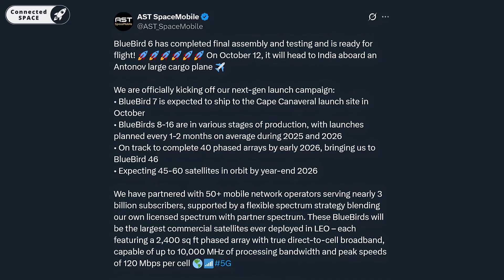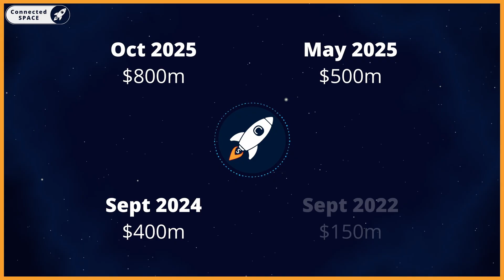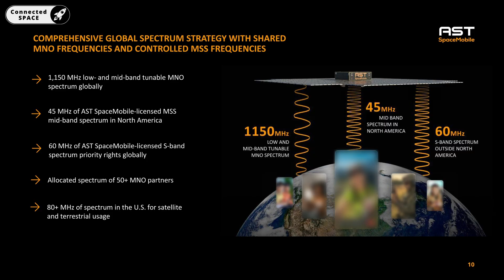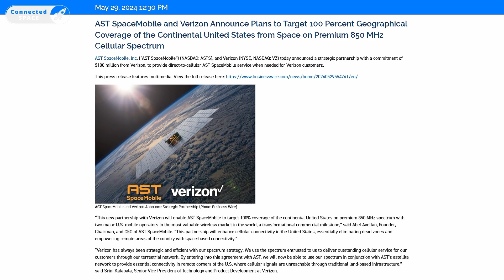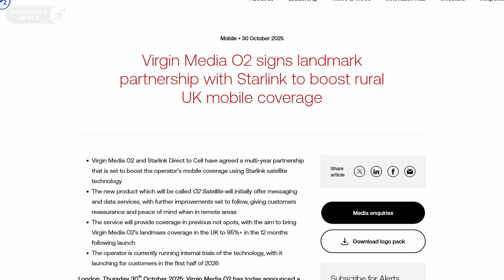Verizon & stc Partner With AST SpaceMobile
October was a huge month for AST SpaceMobile. The company saw its satellite arrive in India, completed several massive deals, and announced a new ATM to fund its network.

This month we cover:
✅ FM1 lands in India 🇮🇳
✅ stc signs a 10-year deal 🇸🇦
✅ New $800m ATM facility 💰
✅ Bell Canada BlueBird testing 🇨🇦
✅ Definitive agreement with Verizon 🇺🇸
✅ L-Band & S-Band standardised by 3GPP 📶

Look out for this in November:
🔜 AST's Q3 earnings update
🔜 FM1 & FM2 launch updates
🔜 Bank of America fireside chat
🔜 New Glenn's next launch attempt

🔔 Please join as a channel member to stay up-to-date on all things AST SpaceMobile! 🚀

0:00 - October Highlights
0:40 - AST SpaceMobile News
2:29 - Partner Updates
4:49 - Competitor Roundup
6:04 - Coming Up In November

*Credits*
_Visuals_

_Additional Visuals_
- AST SpaceMobile
- @ZephyrGrace1 (Antonov plane pictures in Midland Texas)
- MANDOUIN STUDIOS (Footage of the Kingdom of Saudi Arabia)
- stc
- SpaceX
- ISRO
- T-Mobile